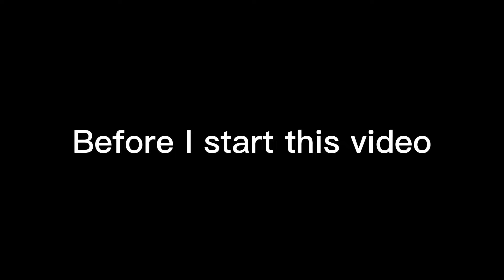News!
I have this now……

Almost close to 30